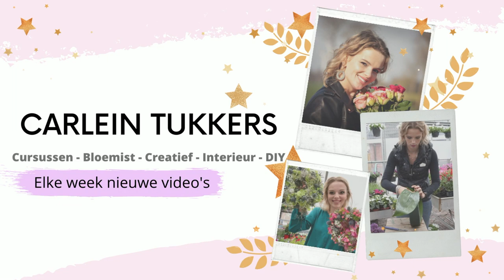PTMD Kerststerren 🎄✨| Kerstbloemstuk #1 | Cursus Bloemschikken #189 | Carlein Tukkers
| LOVE IT? 💕 |

Liefs Carlein💕